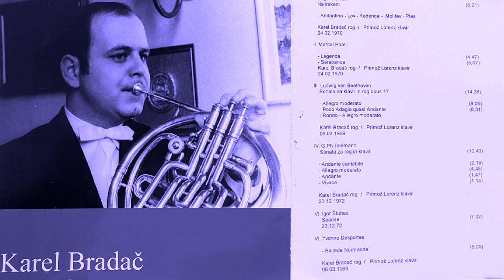Y. Desportes: Ballade Normande [Bradač/Lorenz]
Yvonne Desportes: Ballade Normande
Karel Bradač - rog
Primož Lorenz - klavir
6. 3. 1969